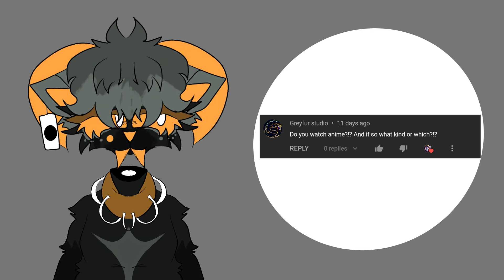QNA ANIMATION MEME Ft. Kae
AAA I CANT GET THE "QNA MEME" TO GO AWAY IN THE MIDDLE OF THE VIDEO SORRY GUYS

Commenting on my videos is SUUUPER helpful!!! Please remember to comment and like, Id love to get my views back up ;-;

🌌Programs I use : Clip Studio Paint EX, Adobe CC, Toonboom Harmony Advanced
🌌Fps : 12-24
🌌Pronouns  : Ze/Zir